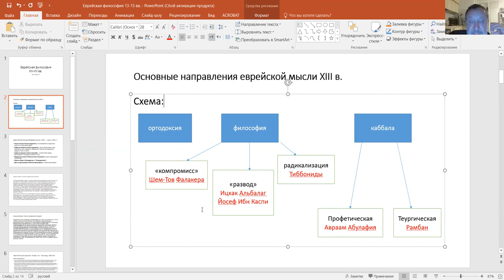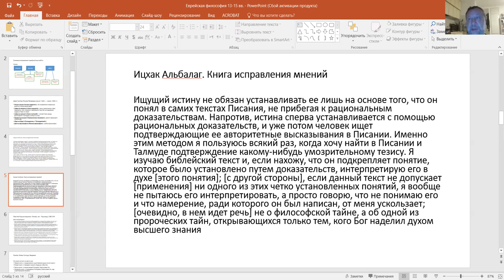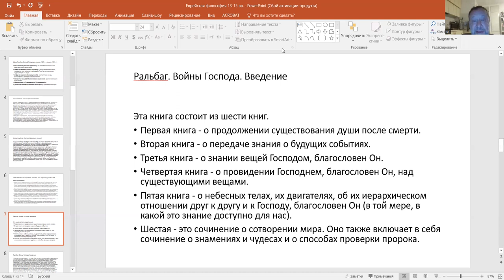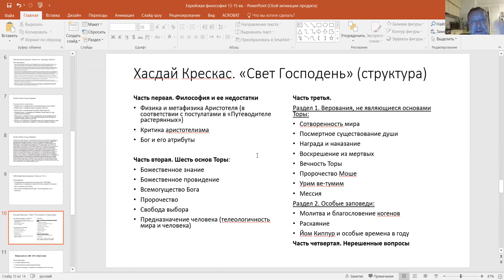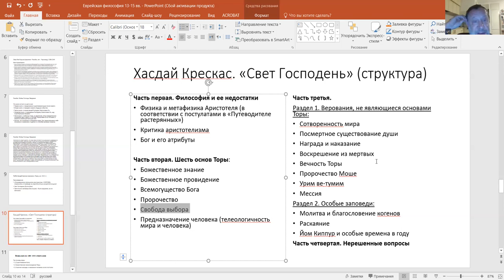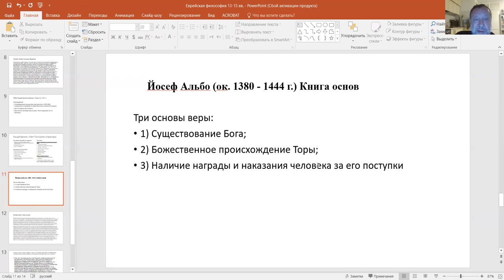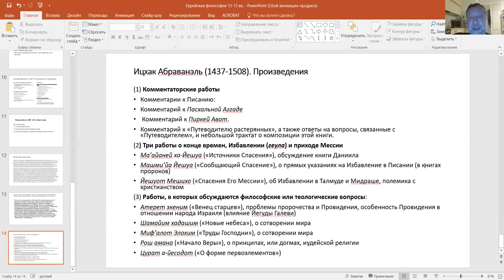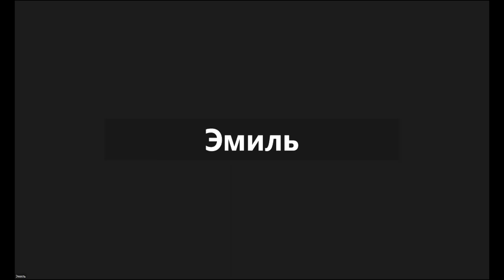30-е заключительное занятие, "Еврейская философия после Рамбама (13-15 вв.)", Ури Гершович